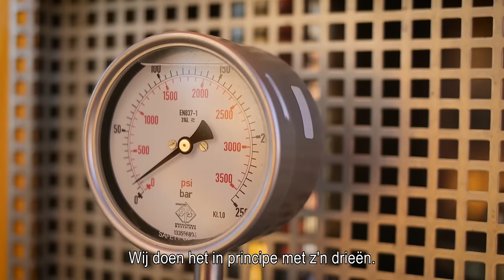Funderen is de basis onder de bouw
Het team van Heijmans funderingstechnieken brengt met minimale overlast de basis van de tunnelbak aan in de N23 Westfrisiaweg (ter hoogte van Hoogkarspel). Funderen is teamwork!